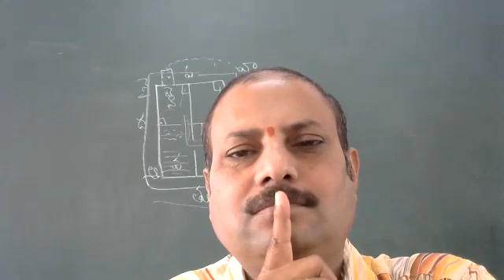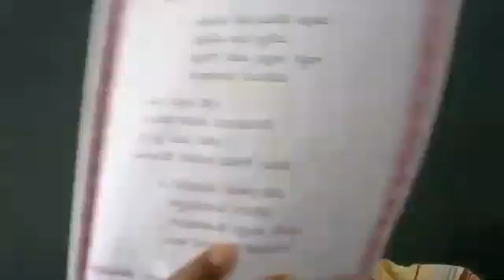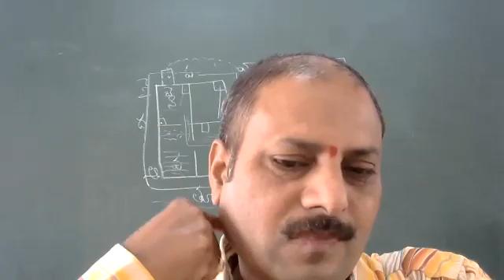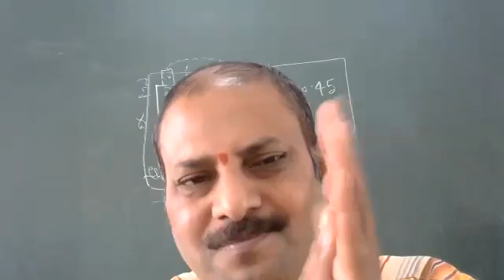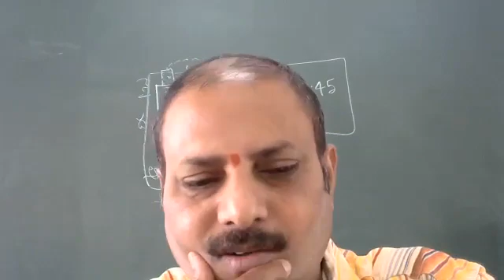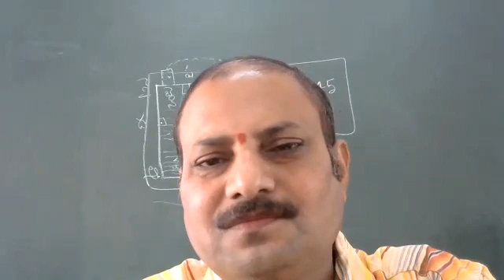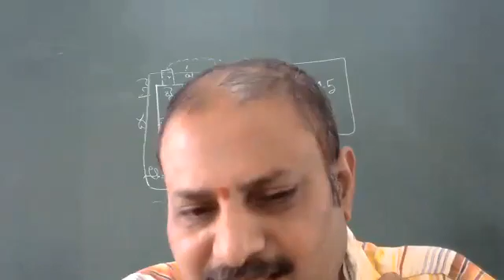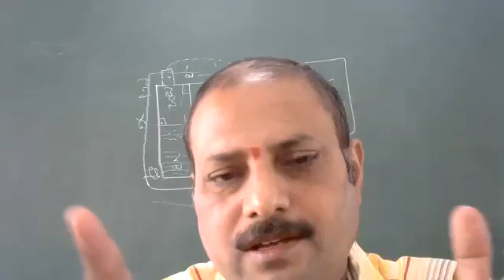class-3 Telugu 6-1-22